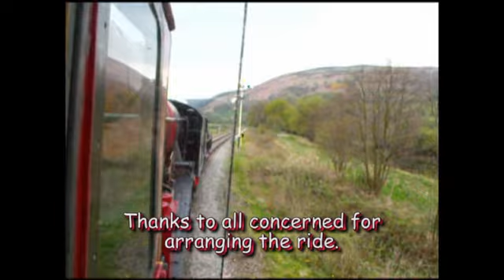6100 Llangollen to Carrog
A few shots from the footplate of 6100 on a run from Llangollen to Carrog on 24th April 2009.
Note this was taken in the video mode of a Fuji Finepix S1000 still camera and not my normal Sony video camera. Quality is therefore not as good as usual.